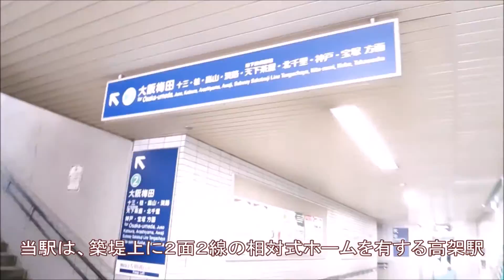イオンモール京都五条から阪急京都本線「西京極駅」まで歩いてみた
bassist hiroko ひたすら西進ツアー 2021 春
イオンモール京都五条から阪急京都本線「西京極駅」まで歩いてみました。